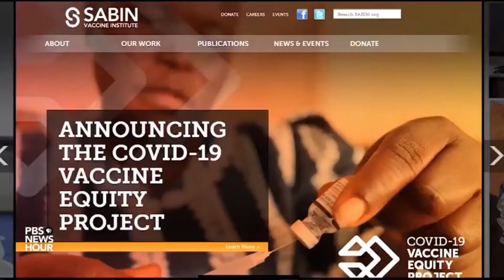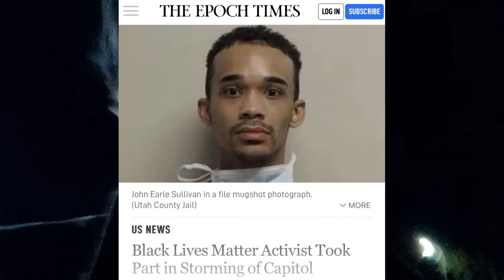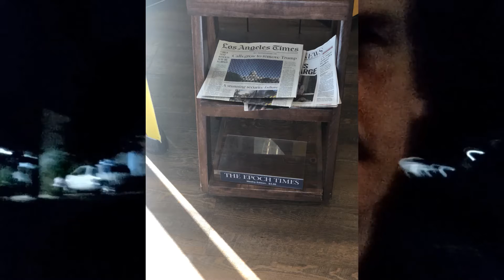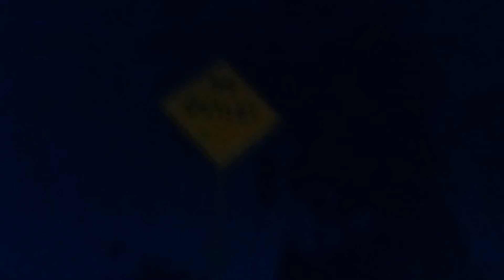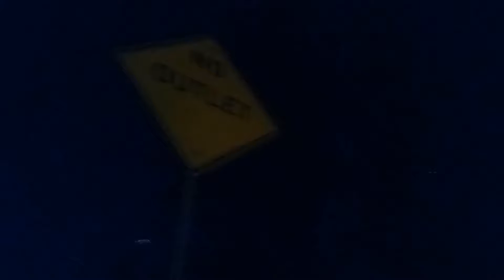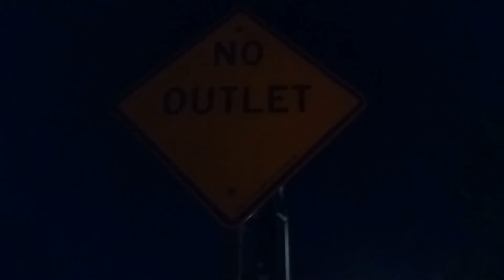Coincidence and correspondence, life is funny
The stream of conscientiousness after a mysterious virus
infects and affects.

1. Mental effects.
2. Domestic effects.
3. Political effects.

1:56 Why the internet was invented.
3:45 What marriage was invented for (comedy)
5:55 Covid 19 after effects.
7:21 Memorial to my dad.
08:08 Memorial to speed racer X
10:10 Stream of Conscientiousness
12:21 No Outlets
17:00 The Outtro